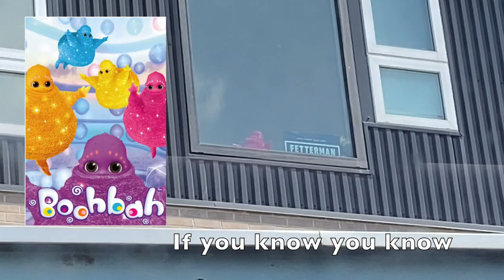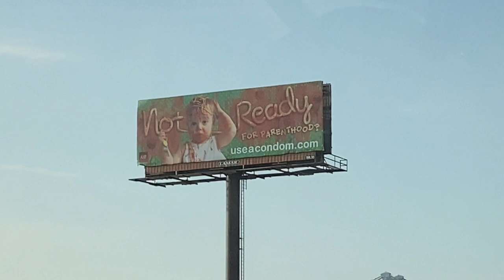Day In The Life [little busy things edition]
I was gonna throw in some talking time but I lost track of time and was very tired. Maybe this will be a little experiment since its short and has more variety lol. Anywho it's been a long week so I hope you enjoy!